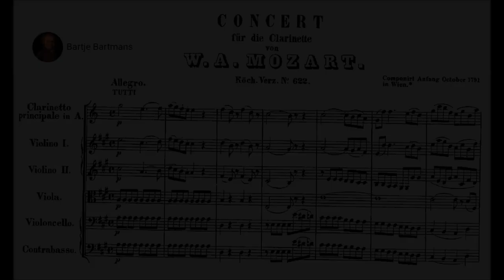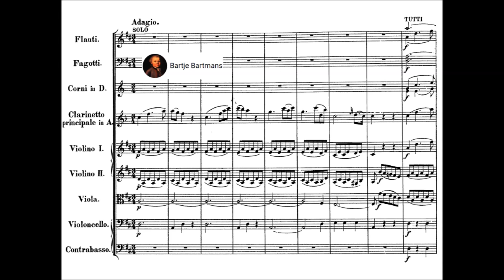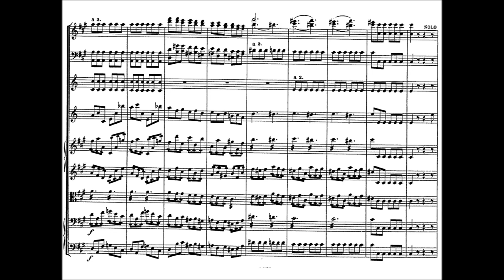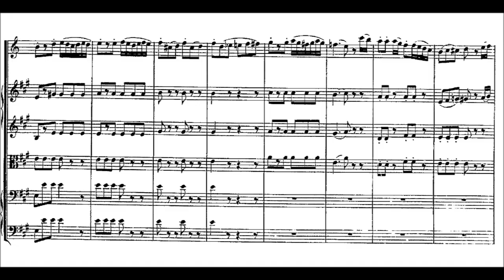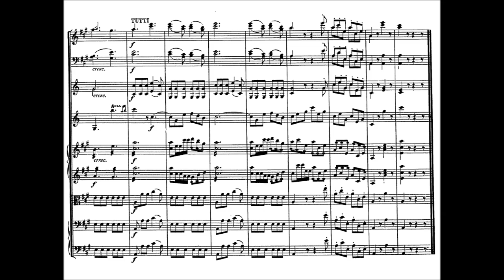Mozart - Clarinet Concerto, K. 622 (1791) {Harmen de Boer}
Clarinet Concerto in A major, K. 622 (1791)

1. Allegro (0:00)
2. Adagio (12:02)
Rondo. Allegro (18:25)

Harmen de Boer, clarinet and the Nieuw Sinfonietta Amsterdam conducted by Lev Markiz

Recorded at Frits Philips Muziekcentrum, Eindhoven, The Netherlands, 1994

Description by Brian Robins
Of the works which Mozart composed for the outstanding Viennese clarinetist Anton Stadler (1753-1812), the Clarinet Quintet in A, K581, written in 1789, and the present Concerto in A, completed less than two months before the composer's death in 1791, are the crowning achievements. Work on the Concerto was started in 1789. Mozart originally intended the work to be for basset horn, but revised it for clarinet. However, the version widely known today differs from the work Mozart produced for Stadler, since the original version was written for an instrument with an extended bass compass that allowed Stadler to demonstrate his famed ability to play low notes. The transcription for standard clarinet (published ten years after Mozart's death) therefore requires an octave transcription of the notes that cannot be produced on it, which changes the color of the work. The first performance was given by Stadler on 16 October 1791, not in Vienna, but at his benefit concert in the Prague Theatre. It therefore seems certain that the composer never heard the composition that has become one of his best known. Cast in the usual three movements, the gentle, nostalgic lyricism of much of the Clarinet Concerto has drawn such epithets as "valedictory" and "autumnal," an assessment that downplays the extraordinary vigor and verve of this inspired work.

The clarinettist Alan Hacker commented in 1969 that if the original manuscript had been published, "manufacturers would have made and sold basset clarinets by the thousand", but the manuscript was lost. Mozart's widow told a publisher that Stadler had either lost it, pawned it or had it stolen from him. In 1801 three different publishing houses – André, Sieber, and Breitkopf & Härtel – published editions of the work, all with the solo part adapted for the standard clarinet. These became the standard performing editions.

The basset clarinet fell out of use after Stadler's death and no original instruments from his time have survived. The instrument was revived in the latter part of the 20th century: attempts were made to replicate the original version, and new basset clarinets have been built for the specific purpose of performing Mozart's concerto and clarinet quintet. Some have been based on 1790s engravings showing Stadler's instrument. The first performance of a reconstructed version of the original was in 1951; Jiří Kratochvíl's reconstruction was played by the clarinettist Josef Janouš.